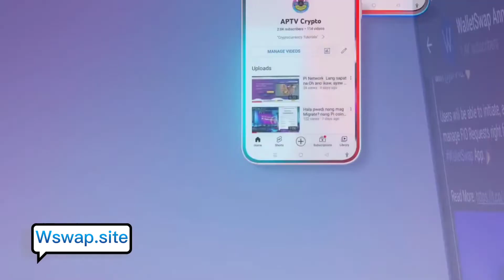WalletSwap Update. Be ready, Fill Your Bags with WSWAP Token🚀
WalletSwap is a decentralized Binance Smartchain & Ethereum mobile wallet.

💥Join Here:
Telegram community

💥APTV Crypto News
Community